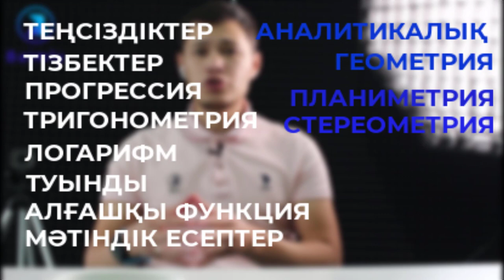Маркетинг құрбаны болмаңыз! Математикадан №1 онлайн курс!